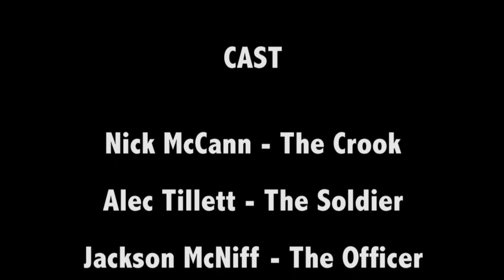[From The Vault] Gravenstein Shootout